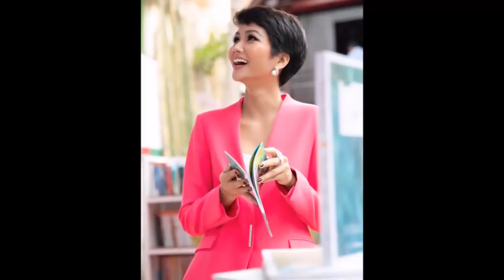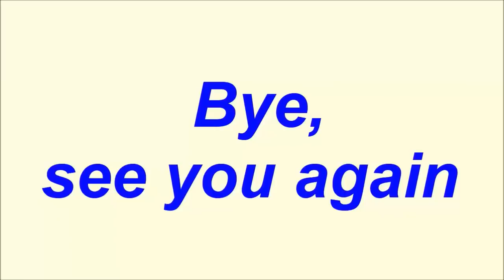✅H'hen Niê: Nàng hậu hiếm hoi 'cân' được mọi phong cách thời trang|TIN TỨC 24H TV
- Bản tin thời sự:
- Bản tin nóng:
- Bản tin văn hóa:
- Bảntingiađình:
- Tâm sự tình yêu đôi lứa:
- Xuân Bắc:
- U23 Việt Nam: